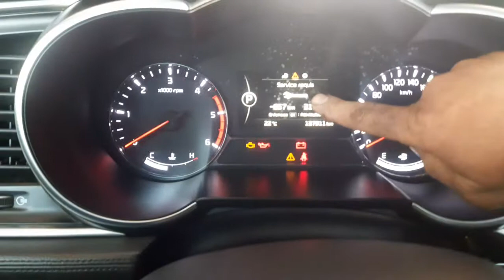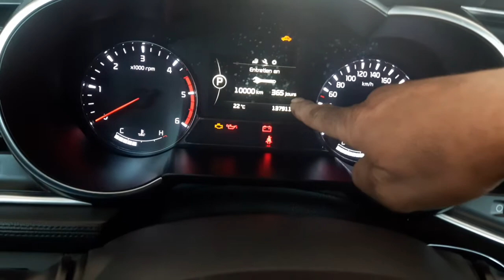comment faire une remise à zéro compteur vidange pour kia optima /برمجة أو ظبط عداد الصيانة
comment faire une remise à zéro compteur vidange pour kia optima.

remise à zéro, reset service oil, reset service light, reset indicateur, autonomie de révision, service maintenance.

تصفير لمبة الزيت، ظبط عداد الصيانة بعد تغيير الزيت، برمجة لمبة الزيت، ظبط مؤشر تغيير الزيت.